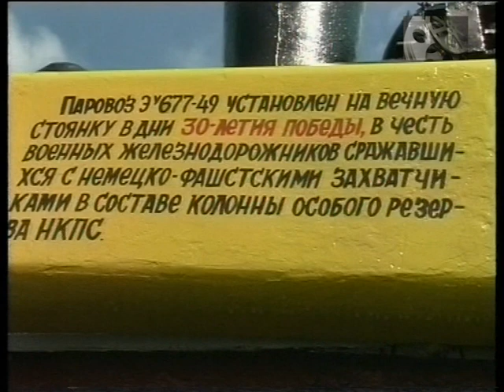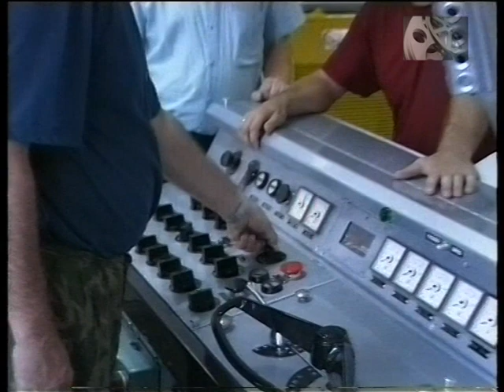Харьков 2003год. В локомотивном депо «Жовтень»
Небольшой рассказ о локомотивном депо «Жовтень» Южной Железной дороги.
Интервью у ветерана, машиниста Степанюка Владимирв Николаевича
Харьков 2003 год
В 1973 году о Степанюке Владимире Николаевиче был снят документальный фильм